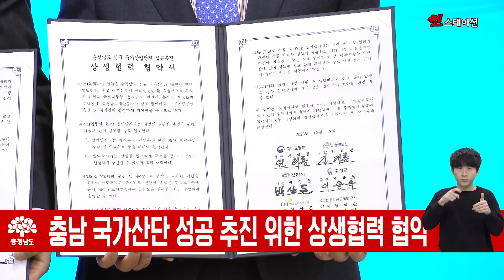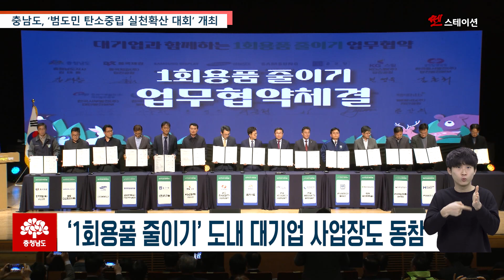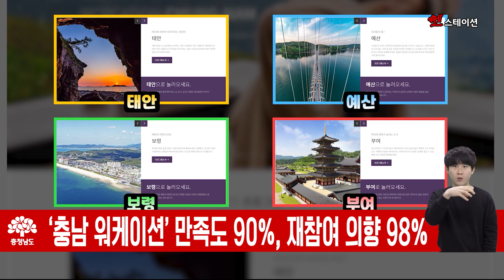[쎈스테이션] 2023년 49회 쎈스테이션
2023년  쎈스테이션 ep.49

내포신도시에 ‘충남형 도시리브투게더’ 949가구 공급

민선8기 힘쎈충남이
공공임대주택 ‘충남형 도시리브투게더’ 949가구를
내포신도시에 2026년 입주를 목표로 조성하기로 했습니다

충남형 도시리브투게더는
신혼부부와 청년 등
무주택 서민의 주택 마련을 위해
충남도가 역점 추진하는 사업으로
중 : 무주택 서민 주택 마련을 위한 충남도의 역점 사업

지난 7월 도는 LH와 협약을 맺고
내포신도시와 천안 직산, 아산 탕정 등에
2026년까지 5천 세대를 공급하기로 했는데요.
중 : 내포, 천안 직산, 아산 탕정 등에 5천 세대 공급 계획

첫 사업으로 내포신도시 홍북읍 한울초 인근에 949세대를
오는 2026년 입주 목표로
내년 첫 삽을 뜨기로 한 겁니다.
중 : 첫 사업, 내포에 949세대 2026년 입주 목표 내년 착공

25층 10동 규모로 건립되는
내포신도시 충남형 도시리브투게더는
아파트 브랜드도 임대주택 명칭이 아닌
‘e편한세상’으로 정했는데요
중 : ‘e편한세상’ 브랜드로 25층 10동 규모 건립

‘탄소중립 경제특별도 충남’에 걸맞게
주민 편의시설을 목구조로 짓고
공원과 주제별 산책로 등
근린공원이 들어서며
중 : ‘탄소중립 경제특별도’ 걸맞게 편의시설도 친환경 조성

태양광 패널과 경관 조명 등을 사용해
차별성과 상징성을 갖춘
디자인 특화 아파트로 조성할 계획입니다.
중 : 태양광 패널과 경관 조명 등 디자인 특화 아파트 조성

또 분양 전환 시
가족 구성원 변화 등을 고려해
다양한 공간 연출이 가능하도록
가변 계획을 기본설계안에 담는 등
민간아파트에 밀리지 않는
품질 좋은 안전한 주택으로 건립할 예정인데요.
중 : 분양 전환 시 공간 연출 가능하도록 가변 계획도 담아

무엇보다도 낮은 금리로 보증금을 대출받고
싼 임대료를 내며 살다가
감정평가액이 아닌 6년 전 분양가로 구매할 수 있어
주거비 부담을 덜 수 있다는 게 큰 장점입니다.
중 : 초저리 대출, 싼 임대료, 분양가 구매 가능해 주거비 경감

완전히 새로운 개념의 공공임대주택인
충남형 도시리브투게더!
내 집 마련의 꿈을 앞당기고
자산 증식 효과까지 올릴 수 있는
일석이조가 될 것 같네요~

1. 충남 국가산단 성공 추진 위한 상생협력 협약

충남도와 천안시, 홍성군이 국토교통부와 상생협약을 맺고
천안·홍성 국가산업단지의 성공적인 조성을 위해
힘을 모으기로 했습니다.

이번 협약은
지난 3월 국토부가 천안 미래모빌리티와
홍성 내포신도시 미래 신산업 국가산업단지를
국가산업단지 최종 후보지로 선정한 것에 대한 후속 조치인데요.

중 : 김태흠 지사, 공공기관 이전 우선 선택권 부여 건의
협약식에서 김태흠 지사는 지지부진한
수도권 공공기관 이전을 언급하며

혁신도시 후발주자에 대한 형평성을 고려해
탄소중립 등 지역 여건에 맞는 공공기관 이전
우선 선택권을 줄 것을 건의했습니다.

2. 충남도, ‘범도민 탄소중립 실천확산 대회’ 개최

충남도가 지난 3월부터 11월까지 진행한
‘탄소중립 실천 15개 시·군 릴레이’ 마무리를 기념하는
‘범도민 탄소중립 실천 확산 대회’를 열고
도민과 함께 탄소중립 실천을 이어가기로 했습니다.

대회와 함께 삼성전자, 현대자동차 등
도내 대기업 사업장 14곳이
충남도와 ‘1회 용품 줄이기 업무협약’을 체결하고
자원 절약과 탄소중립에 기여할 것을 약속했는데요.
중 : ‘1회용품 줄이기’ 도내 대기업 사업장도 동참

도는 탄소중립의 새로운 바람을 일으키기 위해
내년에는 ‘충청남도 1회용품 사용 저감 촉진 조례’
전부개정을 추진하고
범도민 탈 플라스틱 전환 선포식도 개최할 계획입니다.

3. ‘충남 국립의대 설립 범도민추진위’ 출범

충남지역 의대 정원 확대와 국립의대 설립을 위한
범도민추진위원회가 출범했습니다.

추진위는 충남지역 사회단체장과
공공의료기관장, 보건의료 교수 등 182명으로 구성돼
국립의대 설립 확정 때까지
결의대회와 서명운동, 정책 포럼과 토론회 등을
개최하며 여론 형성에 나설 예정인데요.
중 : 추진위, 국립의대 설립 확정 때까지 여론 형성

충남은 인구 천 명당 의사 수가 1.5명으로
전국 최저 수준이어서
의료 격차 해소를 위한 대책 마련이 요구돼 왔습니다.

4. ‘충남 워케이션’ 만족도 90%, 재참여 의향 98%

휴가를 보내면서 일을 병행하는
‘충남 워케이션’ 프로그램에 대한 만족도 조사 결과
참가자 90%가 만족하고,
98%가 재참여를 희망하는 것으로 나타났습니다.

올해 충남 워케이션은
지난 4월부터 6월, 9월부터 11월까지
모두 13차례에 걸쳐
보령·태안·부여·예산 등 4개 시군에서
3박 4일 일정으로 운영해 450명이 참가했는데요.
중 : 관광 마중물 역할, 내년 8개 시군 이상으로 확대

참가자 중 65%가
해당 지역 방문 경험이 전혀 없었던 것으로 나타나
충남의 신규 관광객 유치에
마중물 역할을 한 것으로 분석됐고

도는 내년에는 워케이션 장소를
8개 시군 이상으로 확대 운영할 계획입니다.